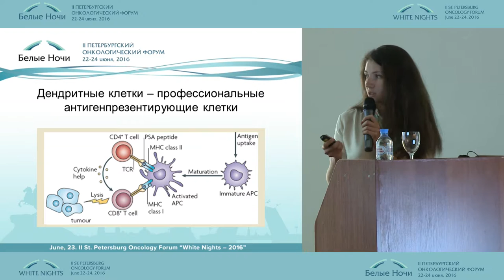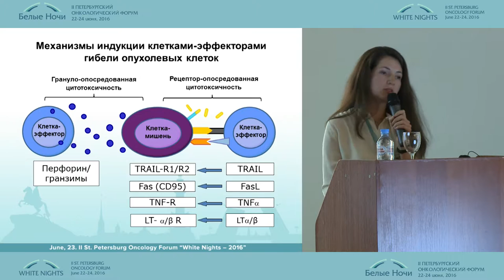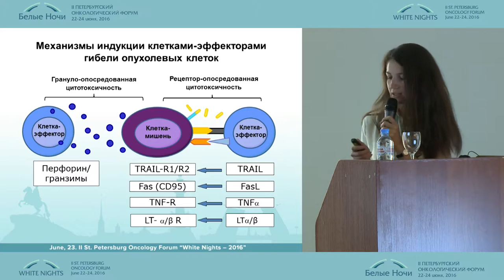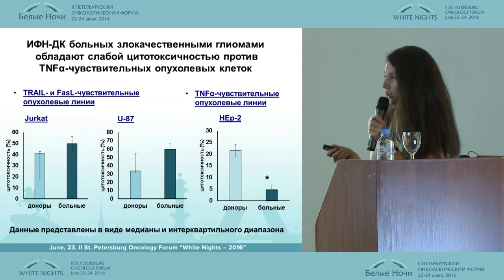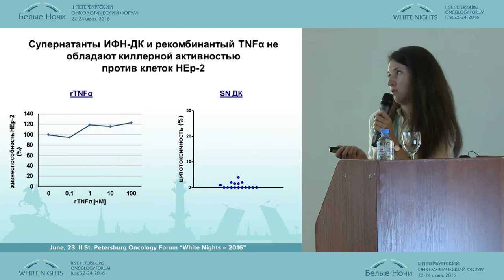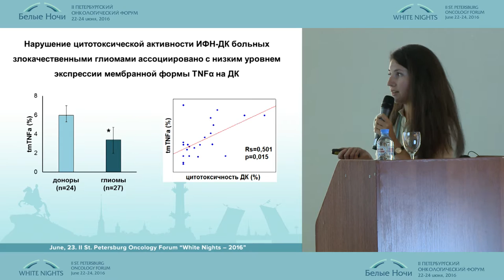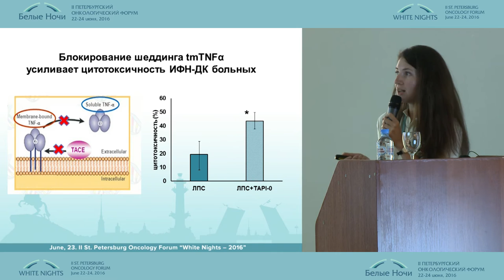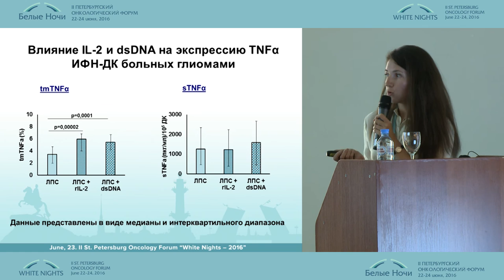Дефект противоопухолевой цитотоксической активности дендритных клеток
Тамара Викторовна Тыринова/Новосибирск
Дефект противоопухолевой цитотоксической активности дендритных клеток у больных злокачественными глиомами
Онкоиммунология. Отечественные исследования в онкоиммунологии
II-ой Петербургский онкологический форум "Белые ночи - 2016"